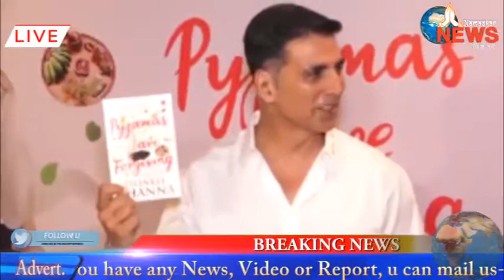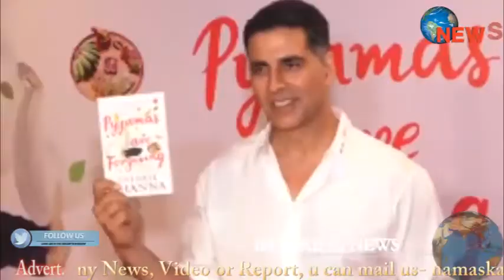Akshay Kumar,Ranveer Singh,Sonam Kapoor, At Twinkle Khanna's Book Launch